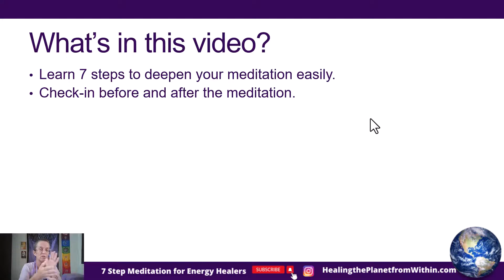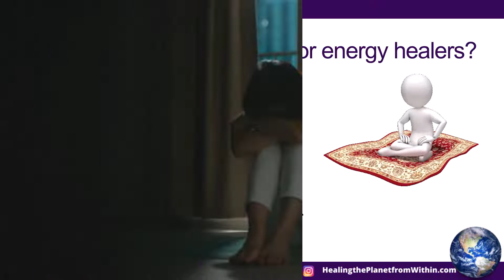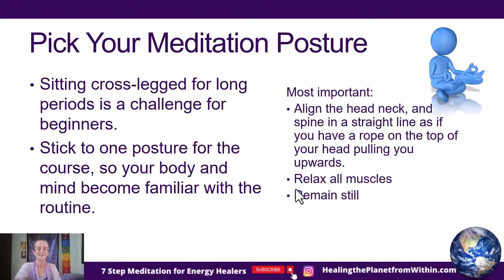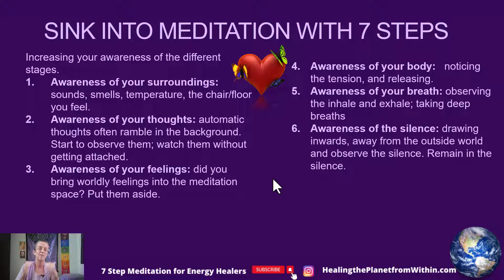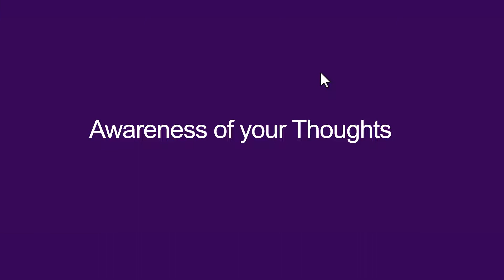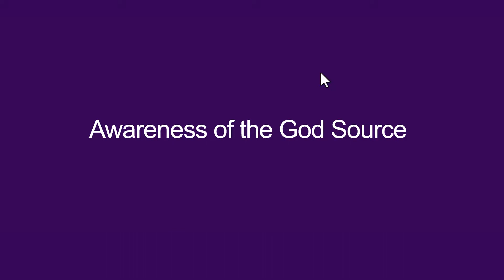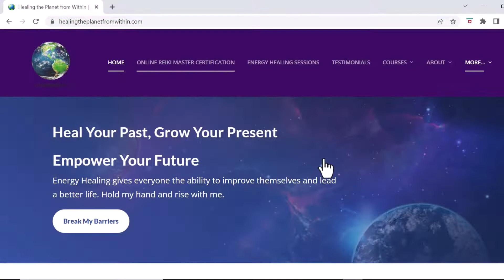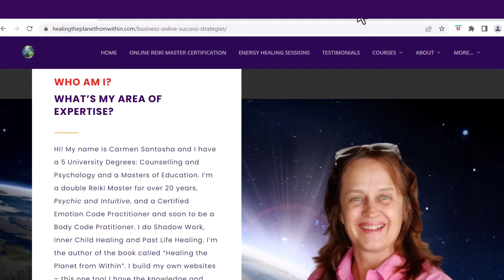7 Step POWERFUL GUIDED MEDITATION for Reiki Practitioners and Energy Healers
In this video, we are excited to share with you a powerful 7-step guided meditation that is designed to help you find inner peace and relaxation. Whether you are new to meditation or have been practicing for years, this meditation is easy to use and can be incorporated into your daily routine.

My name is Santosha and I’ve been meditating for a few years. I'm currently in Tamil Nadu, South India to further deepen my understanding and practice of meditation and spiritual practice. (Can you tell by the short hair?! 😅)

I've been a Reiki Master for over 20 years. I have a Degree in Counselling and Psychology and I now work as an advanced energy healer combining spiritual techniques, and I'm also a Certified Emotion Code practitioner. I used to do energy healing sessions for clients, but now I teach people how to heal themselves.

➜ Meditation has been shown in studies to engage the parasympathetic nervous system, which reduces chronic stress.
➜ Reduced stress allows the body to relax and begin its natural healing process.
➜ What's fascinating about meditation is that it benefits our mental health as well as our physical health.
➜ We feel more joyful and fulfilled in life when we meditate on a daily basis, especially when we do the Gyan Mudra.
➜ A daily meditation practice is extremely beneficial for Reiki practitioners, Reiki Masters, and energy healers.
➜ While meditation is beneficial to the mind and body, it can also raise conscious awareness, which boosts our psychic and intuitive talents.
➜ Unfortunately, many people are taught a "diluted" version of Reiki and are unaware of how to sense into the energies and activate their psychic and intuitive powers.

This video will teach you a powerful - and easy-to-use - 7-step strategy for deepening your meditation. Relax and be guided while you experience and learn

For more Personal Development support my